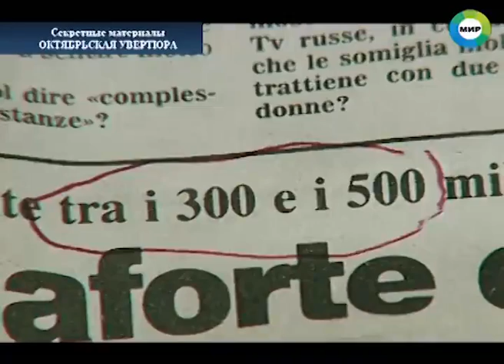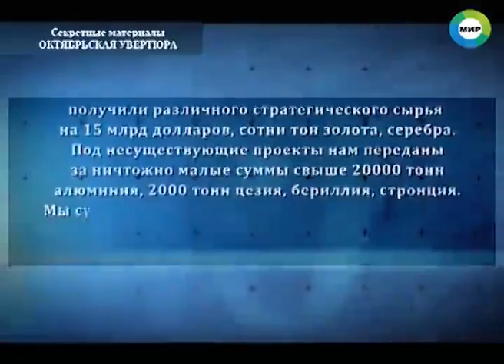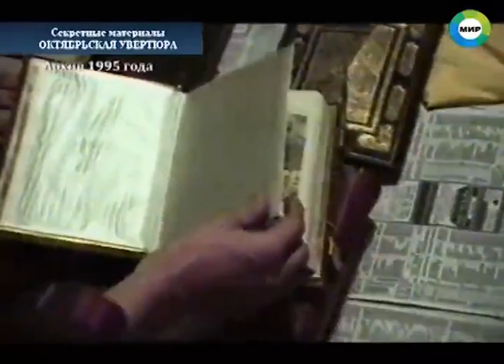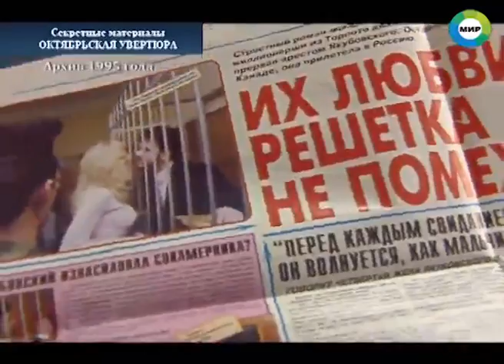Октябрьская увертюра - "Секретные материалы" - Мир24 ТВ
История приватизации в России. Как проходила борьба за собственность, какие интриги плелись вокруг "красно-коричневых" и кто боролся с коррупцией. Предлагаем вам вместе с нами заглянуть «за кулисы» событий 1993 года. Смотрите новый выпуск программы «Секретные материалы».

19 сентября 2013 г.
© Российский национальный филиал МТРК "Мир" Санкт-Петербург
© "МИР24"